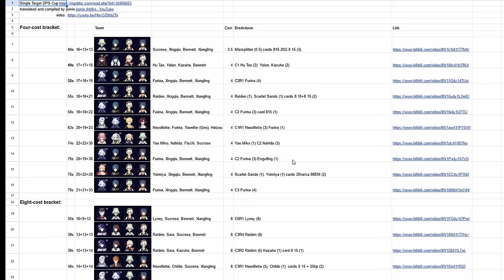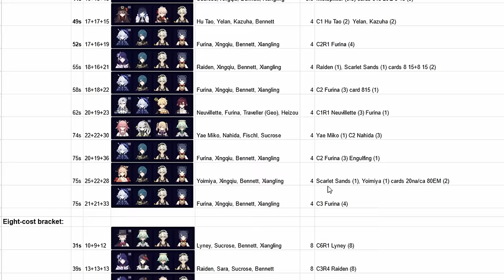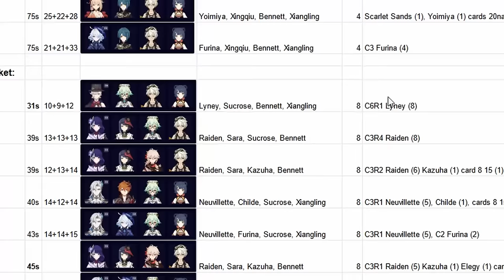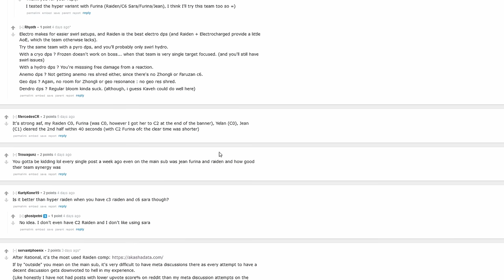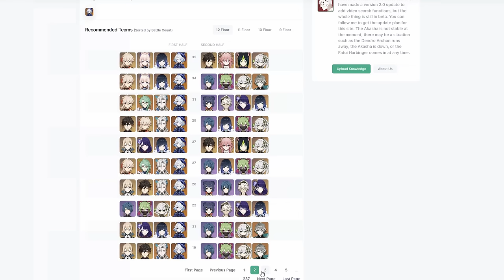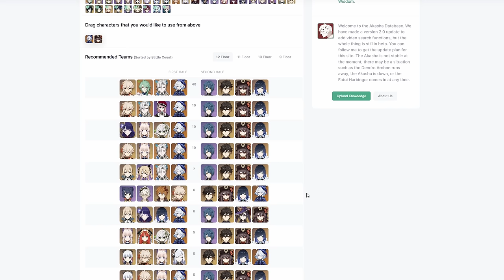So, how good was Furina? (Post Release Review)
timestamps:
0:00 intro
0:21 my build progress
2:11 teams i got wrong and right (neuvillette, hu tao)
4:12 furina fits in raiden double hydro and kokomi mono hydro perfectly
6:25 vaporize and bennett synergy
7:55 other DPS I don't play
8:36 pneuma healing combo and QE or EQ?
9:33 draining team HP can be annoying
10:09 overall I'm happy with her performance

Rewards are very simple (with channel emojis and a badge), so it's mostly just to say thanks for supporting me back. Please don't feel you need to become a member, just watching my videos is already great.